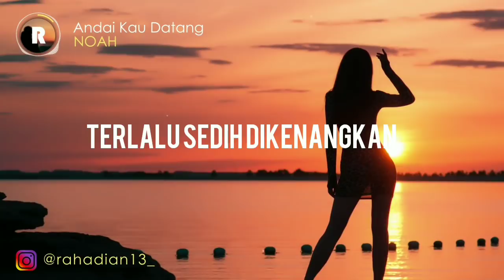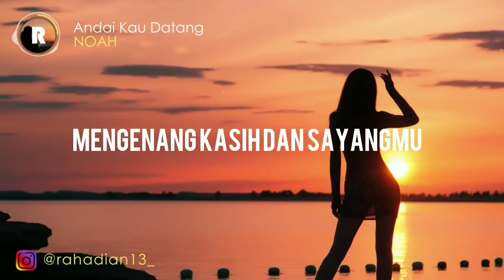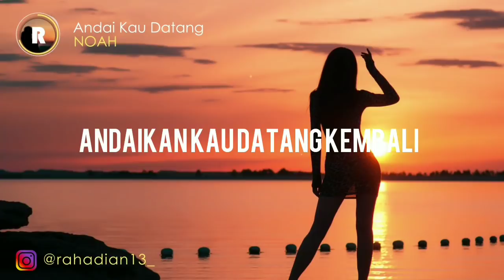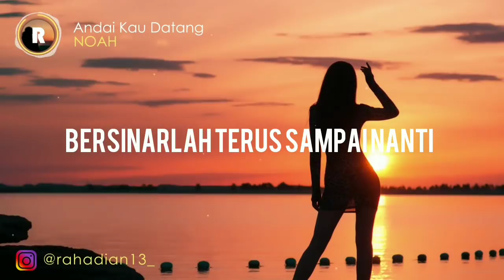NOAH - Andai Kau Datang 🎵 || Cover By Umimma Khusna [ Lyrics HD ]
✔ SUBCRISE MY CHANNEL